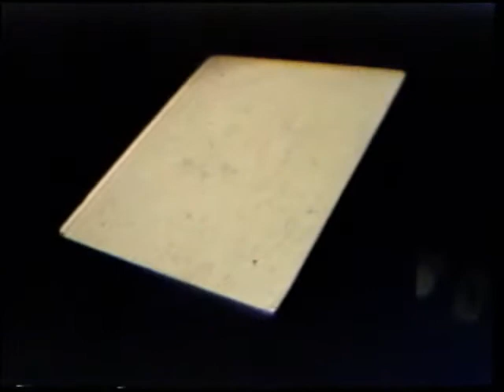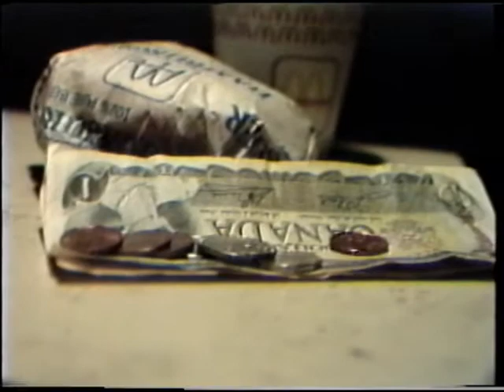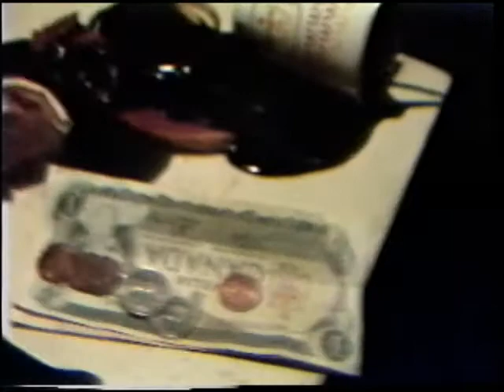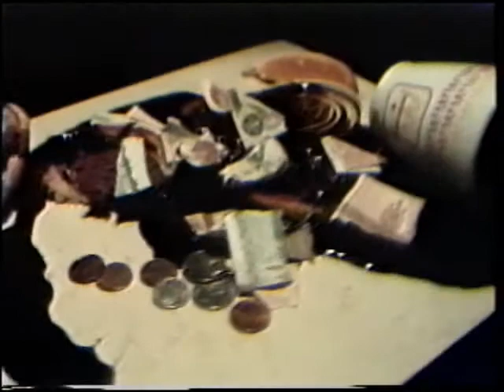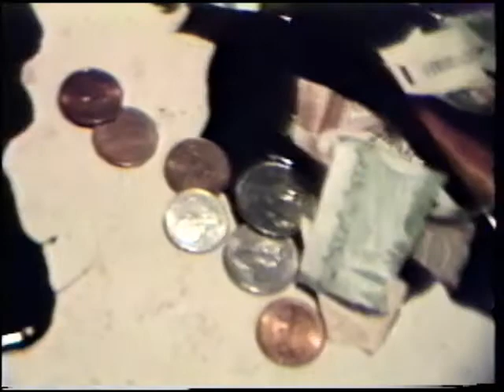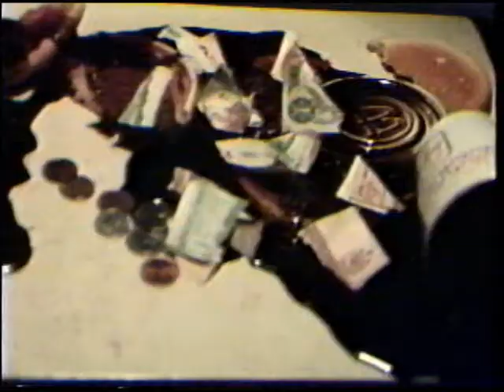Music from the Blood Room 1988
From my Vintage VHS vault of unusual videos...this piece is epic for me.
Brian Roche is one of the most intelligent and creative artists that I have met through Ed Video. He created this performance and I improvised on the camera. The blood room was a scary room in the top floor of ED Video where they once used it as an abatoir. to bleed the cows after the killings.
The room creates a performance environment suitable for Brian's intention and expression.
I always observe in awe...without video this might not have ever existed
Special Thanks to Charlie Fox for the special effects.